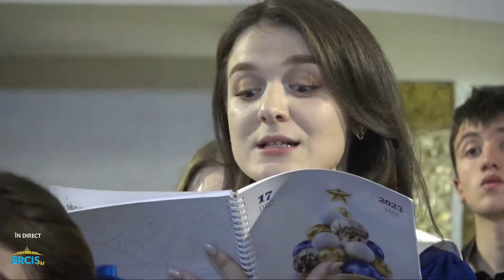Christmas Concert: Christmas Carols | Special video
Christmas Carol: 00:00 (Original piece)
The New Noel: 03:03 (Orchestrated)